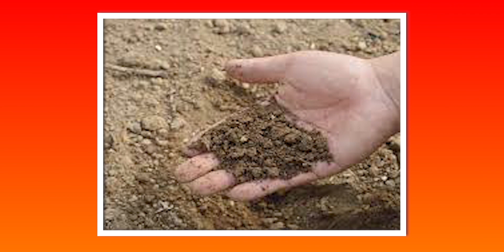Matke Ka Pani Peene Ke Beshkimti Labh || मटके का पानी पीने के बेशक़ीमती लाभ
Matke Ka Pani Peene Ke Beshkimti Labh

मटके का पानी पीने के बेशक़ीमती लाभ